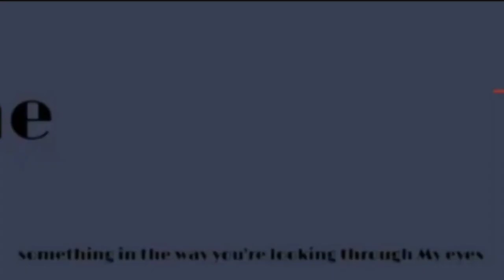TeethFakeCollab || fake collab with caro :v